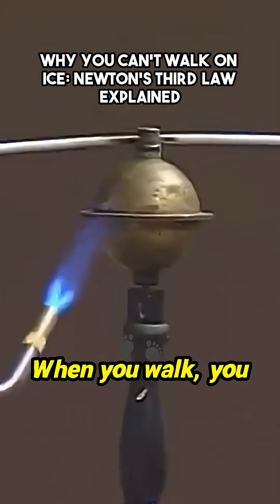Ever wondered why walking on ice feels like a slippery nightmare? Discover the science behind you...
Exploring the fascinating principles of motion and reaction, this video delves into the mechanics of walking and explains why the ground beneath our feet is so crucial. It highlights the whimsical yet tragic tale of Hero and Leander, linking ancient stories to the modern marvels of physics like Hero's Engine. From the dynamics of pushing off the ground to the challenges posed by slippery surfaces, the insights are engaging and thought-provoking. Get ready to look at everyday movement in a whole new light!